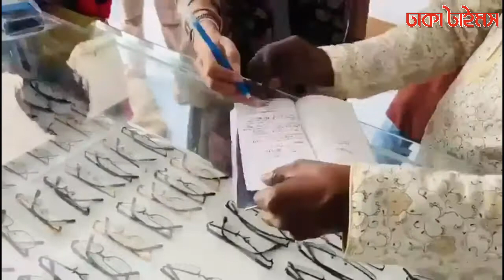লকডাউন বাস্তবায়নে সিটি করপোরেশনের ভ্রাম্যমাণ আদালতে জরিমানা || Lockdown | Dhakatimes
লকডাউন বাস্তবায়নে সিটি করপোরেশনের ভ্রাম্যমাণ আদালতে জরিমানা

ANTI-PIRACY WARNING
Protect by Dhaka Times Authority